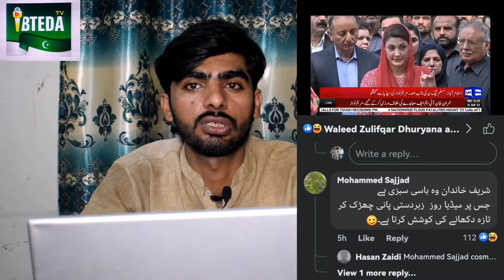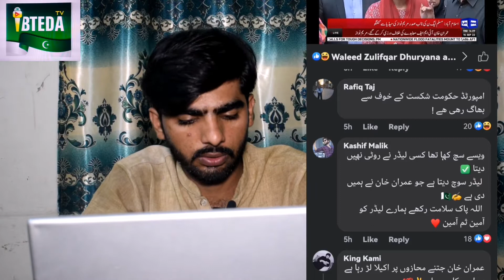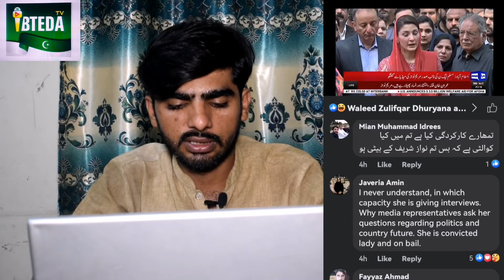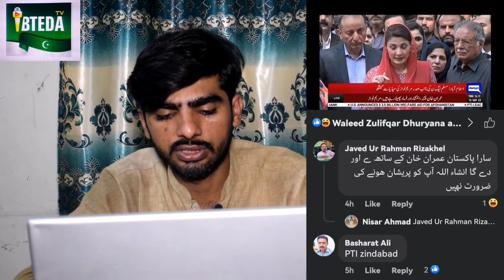Maryam Nawaz ki video per Social Media Sarfeen k comments